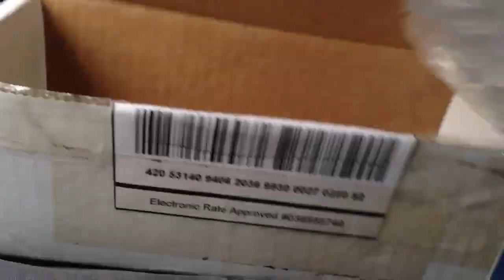Hinderer XM-18 3" Slicer flipper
Unboxing. Short vid. So smooth!